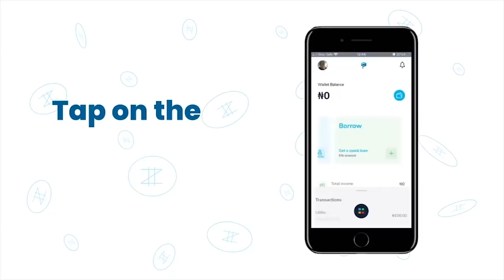TOP 10 TEGWOLO VIDEOS OF 2021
Here's a count down to the top 10 TEGWOLO VIDEOS OF 2022.

our new YouTube page: Tegawolomusic